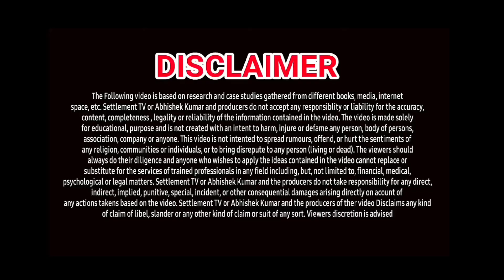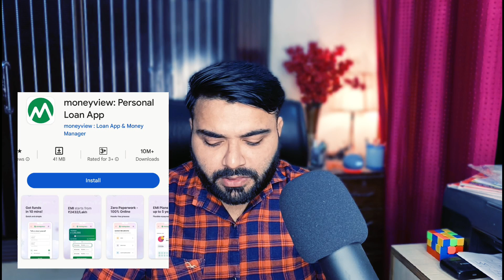📍3 BEST LOAN APPS FOR LOW CIBIL | LOW CREDIT/CIBIL SCORE LOAN APPS 🤑| ✅ 100% TRUSTED & GENUINE NBFCs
1. 3 BEST LOAN APPS FOR LOW CIBIL
2. NEW LOAN JANUARY DECEMBER 2023
3. INSTANT LOAN APPS FOR LOW CREDIT SCORE
5. BEST LOAN APPS FOR LOW CIBIL
6. TOP LOW CIBIL LOAN APPS IN INDIA
7. TOP LOAN APPS IN INDIA
8. INSTANT LOAN APPS IN INDIA
9. BEST LOAN APPS FOR BNPL
10. AADHAR CARD LOAN
11. LOW CIBIL PAN CARD LOAN
12. LOW CIBIL EMI LOAN
13. LOW CIBIL INSTANT LOAN APPROVAL
14. LOW CREDIT SCORE LOAN APPROVAL IN MINUTES
15. LOW CIBIL SCORE LOAN WITHOUT SALARY SLIP
16. LOW CREDIT SCORE LOAN WITHOUT PAPERWORK
17. LOW CREDIT LOAN APPS
18. NEW LAUNCHED LOAN APPS FOR LOW CIBIL
19. EASY PERSONAL LOAN APPS FOR LOW CIBIL
20. LOW CIBIL LOAN APPS IN INDIA
21. TODAY'S NEW LOW CREDIT SCORE LOAN APPS
23. LOAN APPS NEW AND EASY FOR LOW CIBIL
24. LOW CIBIL INSTANT LOAN WITHOUT SALARY SLIPS
25. LOW CIBIL LOAN APPLICATIONS FOR ANDROID
26. Moneyview loan app